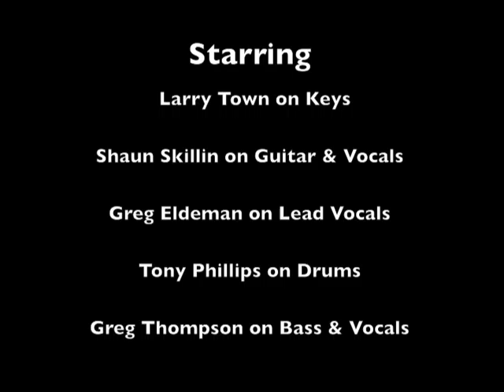Do You Like It by POWER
FM Station
Hollywood, CA
Year = 1990